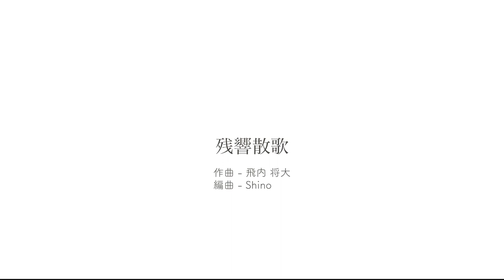残響散歌【サックスカルテット】- Pash Saxophone Quartet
いつも観てくださる皆様のおかげで一つの区切りである登録者1000人達成いたしました。これからもみなさんと楽しめるような音楽をお届け致しますので応援よろしくお願いします！

【残響散歌】
作曲 - 飛内 将大　編曲 - Shino
楽譜 - Shino's studio さん

カメラ - 井上 雄哉

《 Pash Saxophone Quartet 》
パッシュ・サクソフォーン・カルテット

ソプラノサックス　尾上 桃可
アルトサックス　　木原 花音
テナーサックス　　齋尾 円佳
バリトンサックス　井上 雄哉

SNS